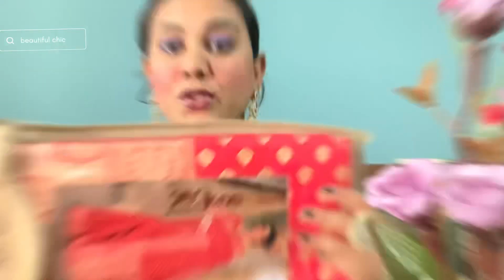Banarsi Latest *Sarees* Haul🌸10 Superb Sarees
- In This Video I have shared about Banarsi Latest *Sarees* Haul🌸10 Superb Sarees

💥 @beautifulchic47mj YouTube Channel Name!

🥰 See you super soon Guys!

Love You all May God Bless you all in abundance! 😇